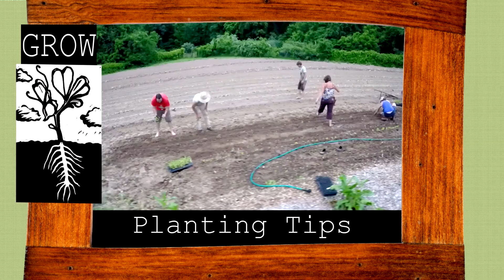Grow Create Inspire Book Trailer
Grow Create Inspire empowers the reader to take the reins on their path to sustainability and abundance, providing practical advice on building resiliency in daily life. Covers gardening, foraging, DIY natural household and beauty products, simple seed to table meals, canning and preserving, and more, rounded out by inspiring stories that bring the vision of a better world to life.